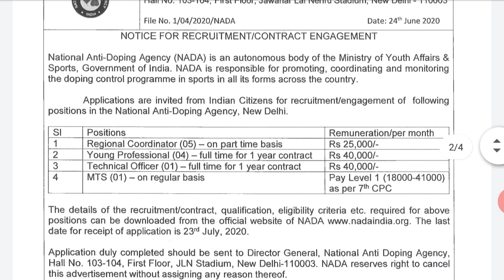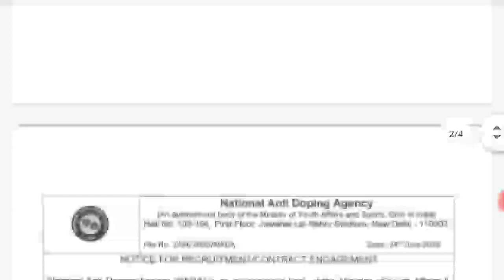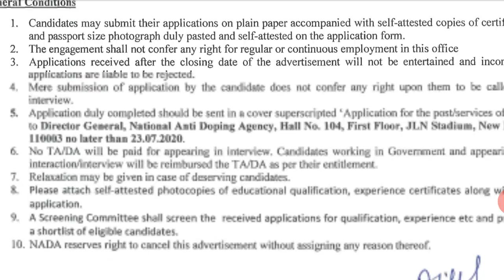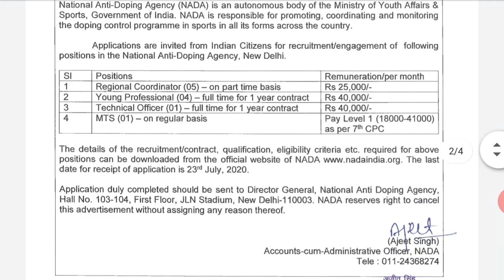মাধ্যমিক পাশে অনেক শুন্য পদে নিয়োগ করতে চলেছে | Madhymik pass job in west bengal 2020 Apply